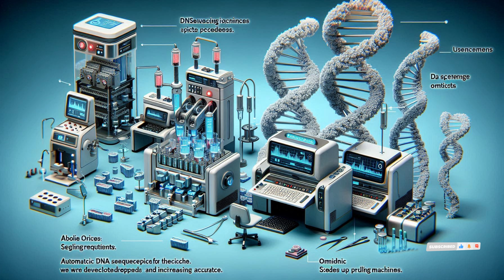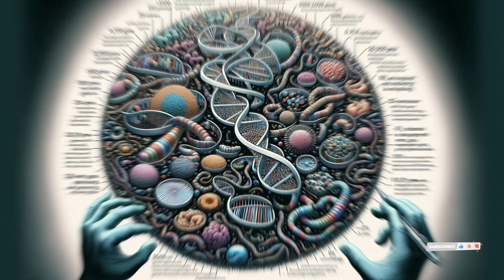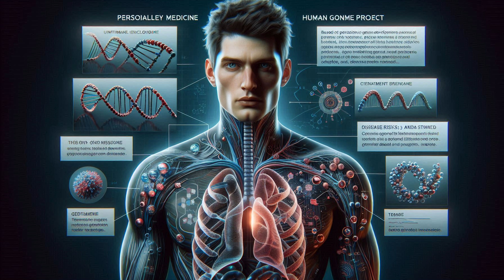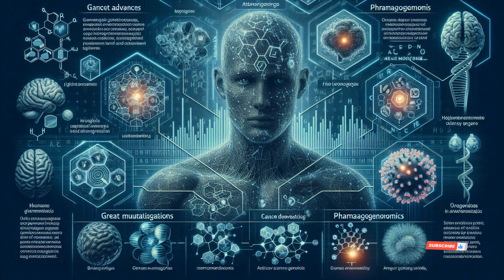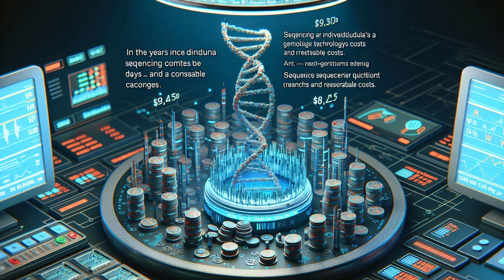İnsan Genom Projesi: Genlerimizin Sırlarını Çözmek. Bölüm: 1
Merhaba değerli izleyiciler!

Sonsuz Anlatılar kanalımızın ilk bölümüyle karşınızdayız. Bu bölümde, insanlığın en büyük ve en heyecan verici bilimsel girişimlerinden birinin hikayesine derinlemesine bir yolculuk yapıyoruz: İnsan Genom Projesi.

Bu video boyunca:
İnsan Genom Projesi'nin doğuşunu ve arkasındaki vizyonu keşfedeceğiz.
Genom haritalamanın karşılaştığı teknolojik zorlukları ve bu engellerin nasıl aşıldığını öğreneceğiz.
Projenin çarpıcı bulgularının tıp, biyoteknoloji ve genetik alanlarında nasıl devrim yarattığını göreceğiz.
Genetik biliminin etik, hukuki ve sosyal boyutlarını tartışacağız.
İnsan Genom Projesi, sadece bir bilimsel başarı değil, aynı zamanda insanın kendini anlama ve doğanın sırlarını çözme çabasının bir sembolüdür. Bu büyüleyici hikayeyi birlikte keşfederken, genetik biliminin geleceğimize nasıl yön verdiğini ve bize hangi kapıları araladığını göreceksiniz.
İyi seyirler!